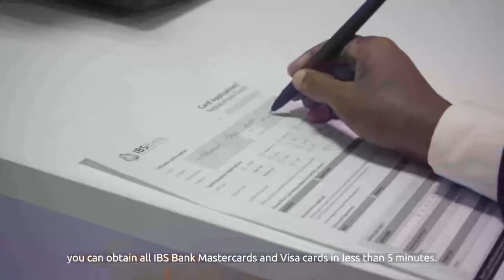Olole kor loogu qaadayo Bilicda Degmada oo laga bilaabay Guriceel.